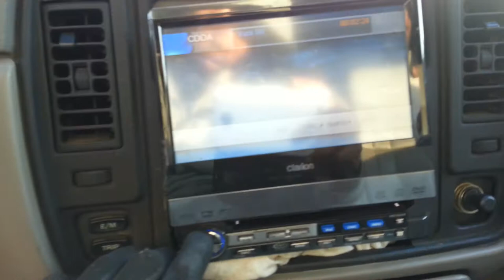1996 Chevy Impala SS w/ Panaramic Roof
Demo of the IMPALA SS